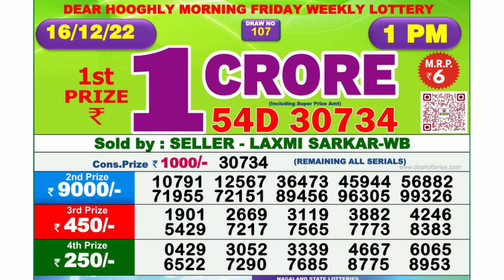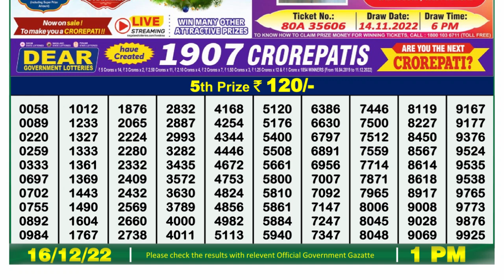Dear Lottery Sambad 1pm today 16.12.22 Nagaland State Lottery Result